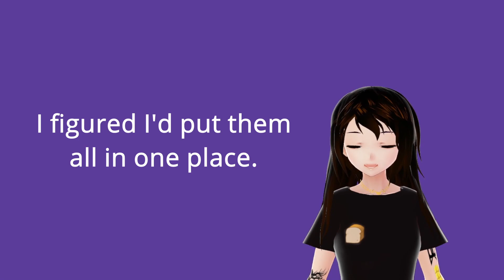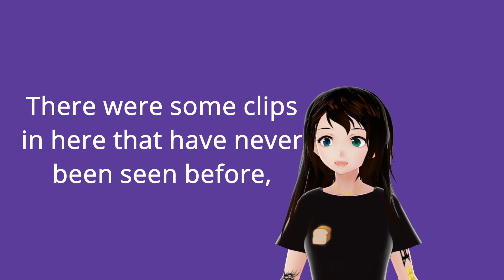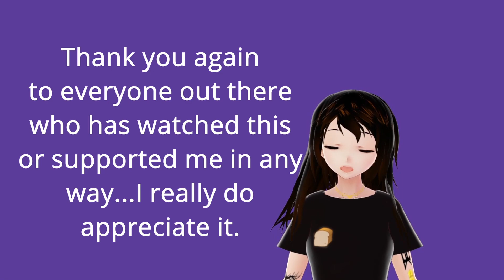BEST OF EMOBREAD 2021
Thank you guys so much for an amazing year! This is my highlights, favorite moments, and some never before seen clips! Its a little roughly edited but there were so many good ones to choose from. Love you all!